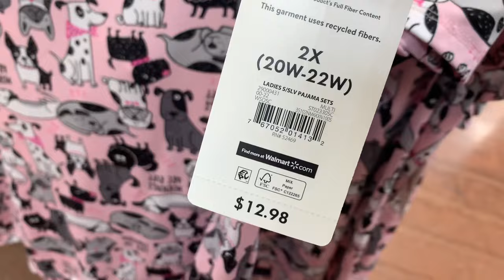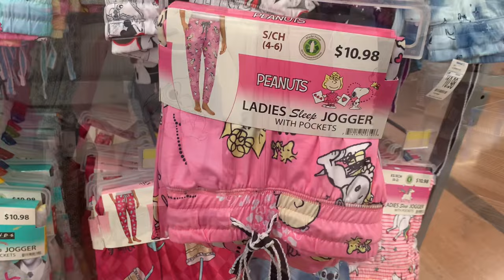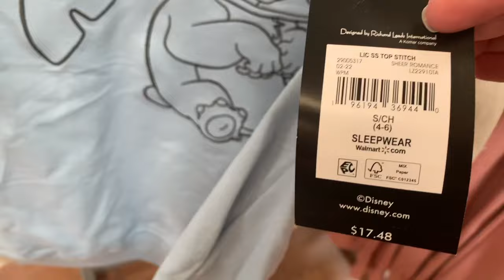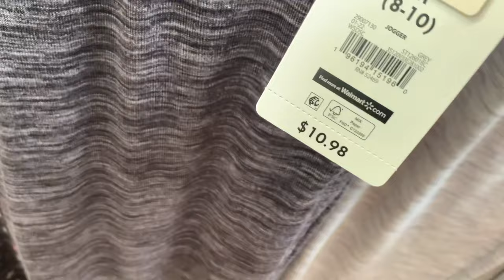WALMART PAJAMAS SHOP WITH ME 👚 WALMART WOMEN’S PAJAMAS 👗 WALMART CLOTHING HAUL 👠 WALMART LINGERIE